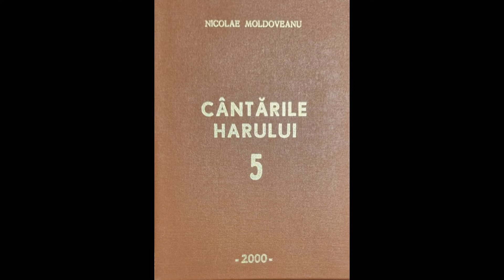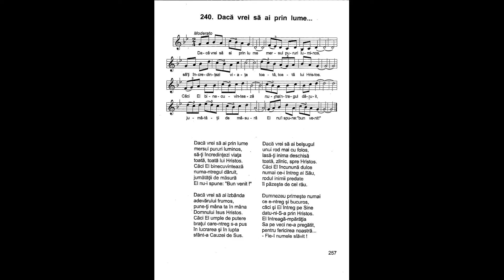Dacă vrei să ai prin lume mersul pururi luminos | Nicolae Moldoveanu | Cântările Harului 5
Dacă vrei să ai prin lume
mersul pururi luminos,
să-ți încredințezi viața
toată, toată lui Hristos.
Căci El binecuvintează
numa-ntregul dăruit,
jumătății de măsură
El nu-i spune: "Bun venit!"

Dacă vrei să ai izbânda
adevărului frumos,
pune-ți mâna ta în mâna
Domnului Isus Hristos.
Căci El umple de putere
brațul care-ntreg s-a pus
în lucrarea și în lupta
sfânt-a Cauzei de Sus.

Dacă vrei să ai belșugul
unui rod mai cu folos,
lasă-ți inima deschisă
toată, zilnic, spre Hristos.
Căci El încunună dulce
numai ce-i întreg al Său,
rodul inimii predate
îl păzește de cel rău.

Dumnezeu primește numai
ce e-ntreg și bucuros,
căci și El întreg pe Sine
datu-ni-S-a prin Hristos.
El întreagă-mpărăția
Sa pe veci ne-a pregătit,
pentru fericirea noastră...
- Fie-I numele slăvit!